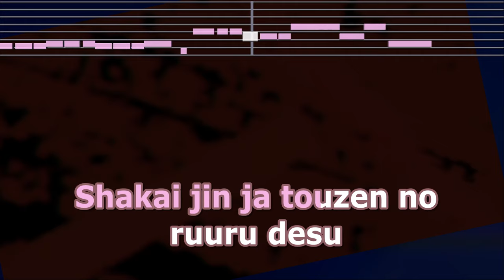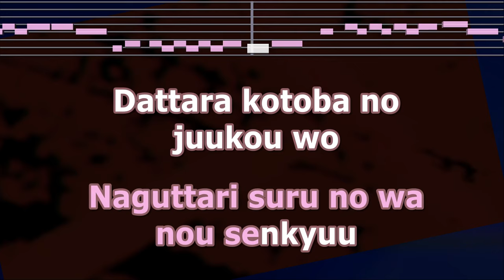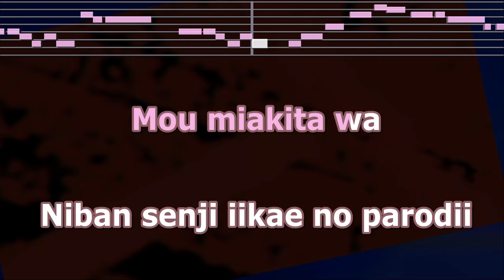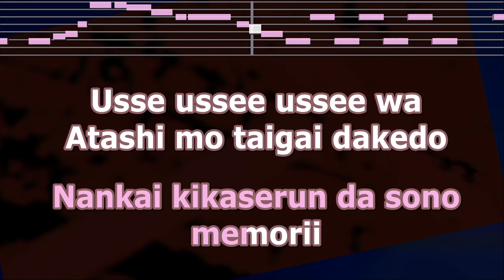Karaoke♬ Usseewa - Ado 【No Guide Melody】 Instrumental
EdKara aims to be the best Karaoke channel on youtube.

★We recomend you the splendid cover playlist "Project Million".